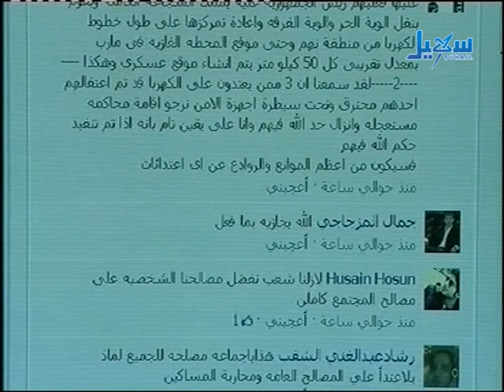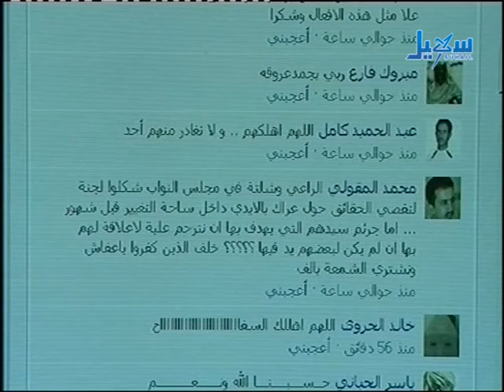الكلمة لك الإعتداءات على الكهرباء الحلقة 53 الجزء الثاني